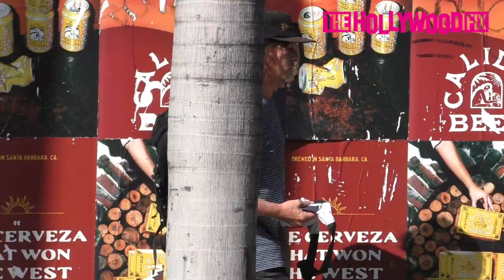Norman Reedus & Diane Kruger Are Asked About Negan & Alpha Hooking Up On The Walking Dead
NormanReedus & DianeKruger Are Asked About Negan & Alpha Hooking Up On TheWalkingDead While Grabbing Lunch On Melrose Place In West Hollywood 2.24.20 - TheHollywoodFix